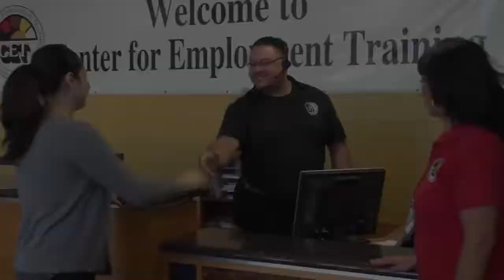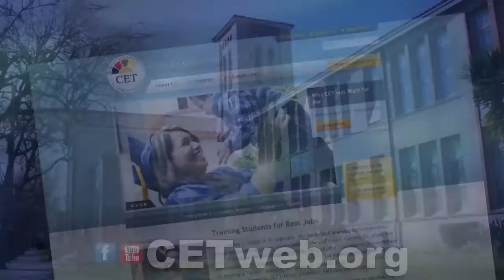Sharing the Love!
A couple of our 2015 employers took the time to share how much they appreciate their staff.  Some of their staff are successful CET graduates.   CET isn't what it is, without amazing students and trusting employers.  Thank you for contributing to our workforce and community!